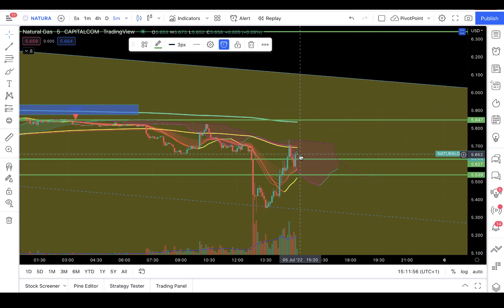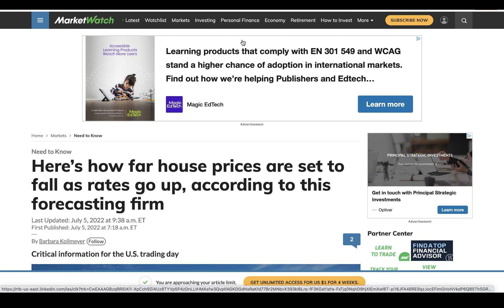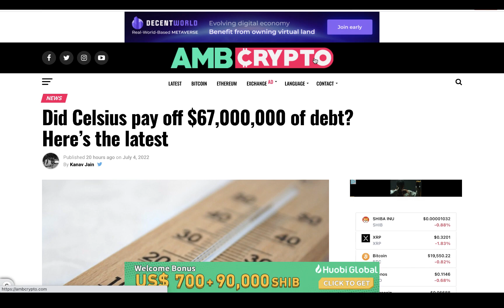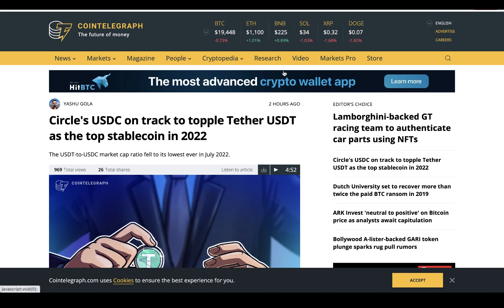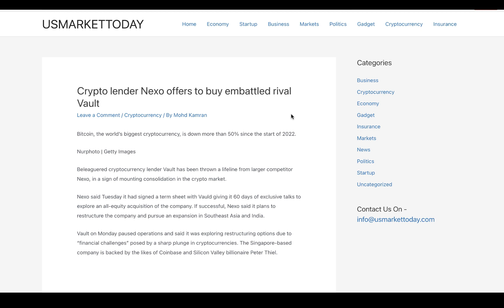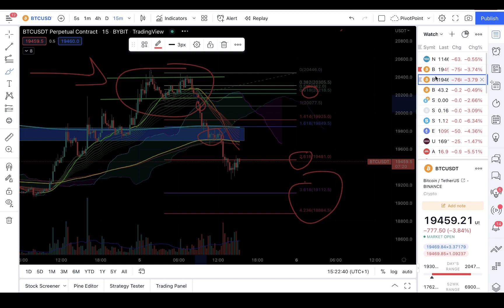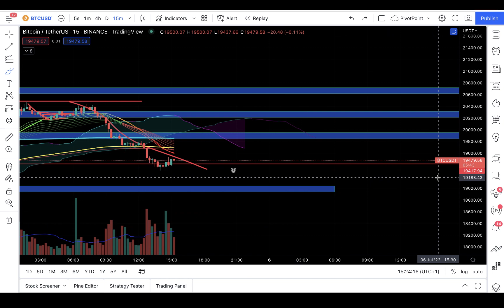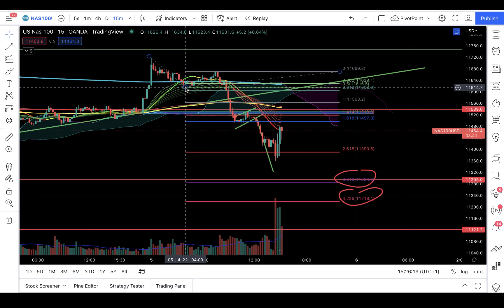🔥BITCOIN LIVELLO CHIAVE🔥 ATTENZIONE A QUESTO SUPPORTO🚨